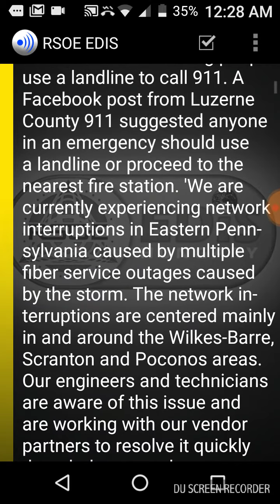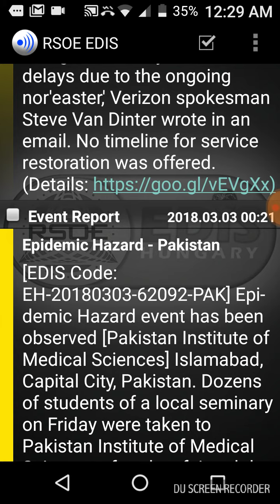VERY URGENT VERIZON IS DOWN ON EAST COAST! NO 911 ON THE 15TH/PURIM666FEST